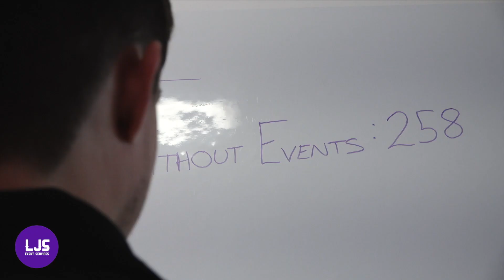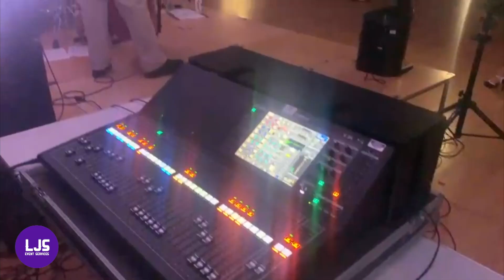LJS's Summer of 2021!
From lockdown to full capacity! Watch our summer highlights as the LJS team provided to events up and down the country from Live Music, Theatre, Dance, and Nightclubs.